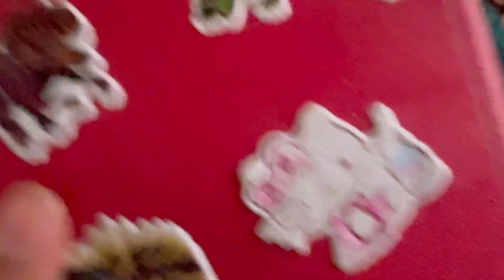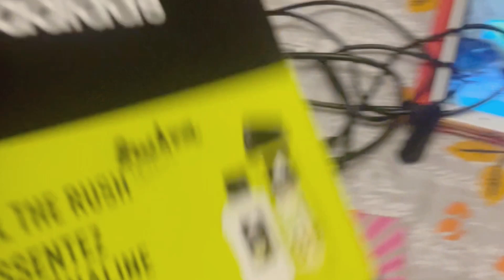ooops asad k office jana para charger lainy|ami k ghar b chakkar laga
8th muharram 2023 niyaz